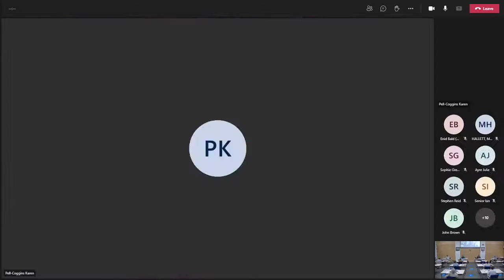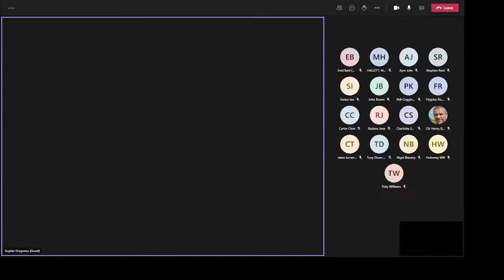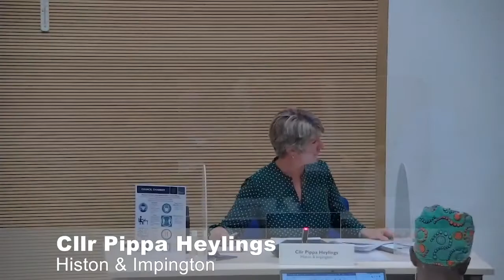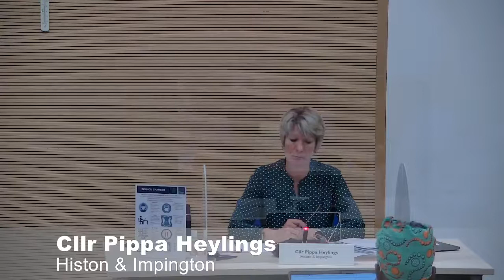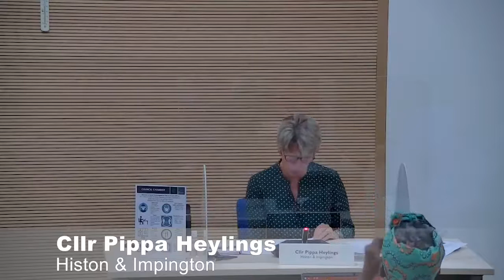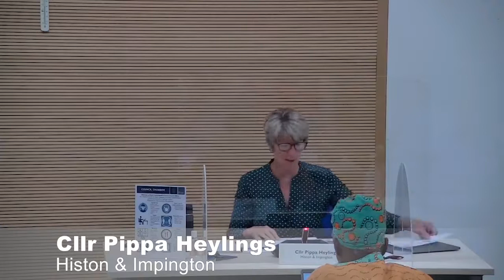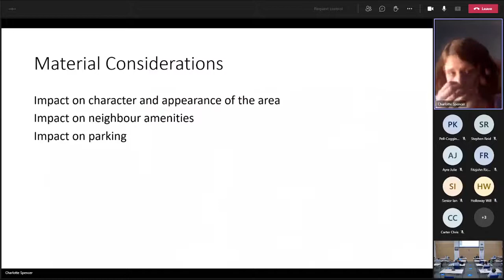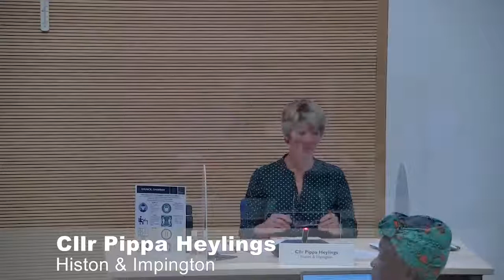Planning Committee meeting June 2021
Meeting of the SCDC Planning Committee June 2021